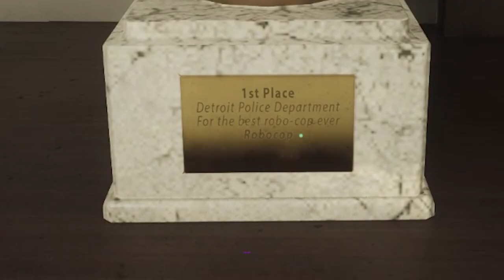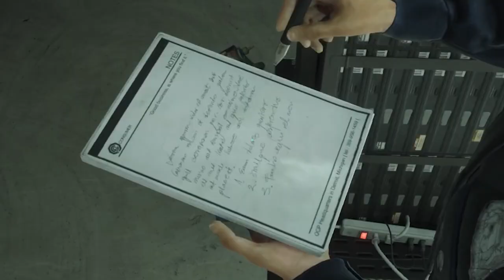RoboCop: Rogue City | Lets Play Part 2 | Exploring The Precinct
Part 2 of my Robocop Rogue City Playthrough has me back at the precinct helping out my fellow officers with a couple of SIDE QUESTS!! We also get an evaluation and have to go through calibration.

I really hope that you all enjoy this series and I look forward to continuing to release the episodes as I finish them!

RoboCop: Rogue City is a 2023 first-person shooter game developed by Teyon and published by Nacon. The game features an original storyline based on the RoboCop films, with Peter Weller reprising his role as the titular character.

⭐OTHER SOCIALS ⭐